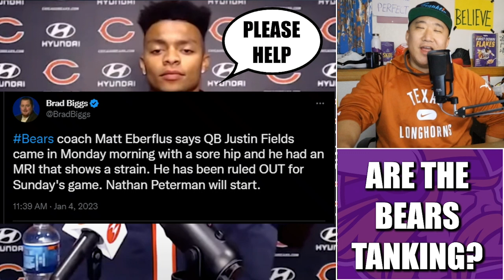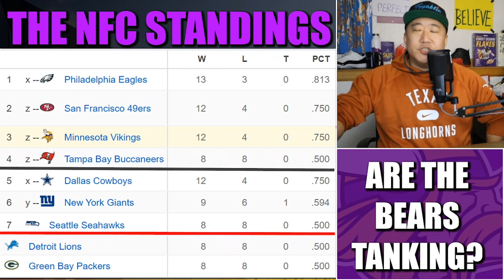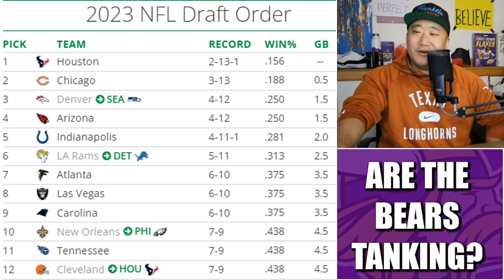Are the Bears Tanking Week 18? An Investigation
Are the 3-13 Crooked Chicago Bears tanking their Week 18 matchup against the Minnesota Vikings to attempt to earn the #1 overall pick?